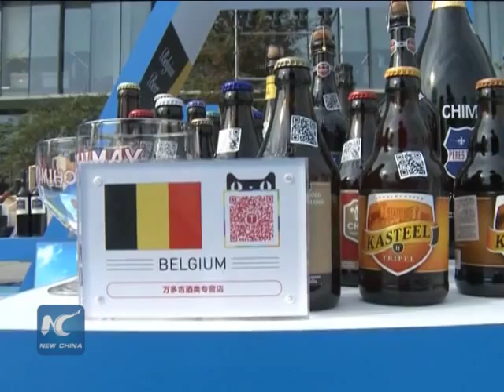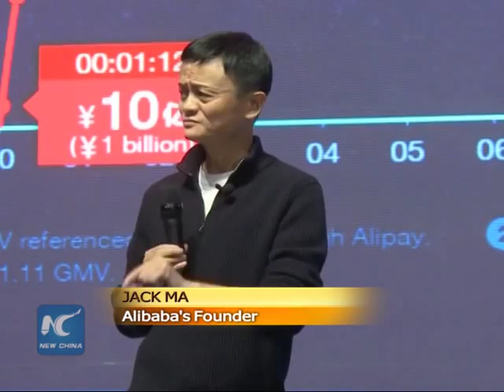Alibaba: Single's Day shopping spree stimulates demestic demand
Chinese online retailers have reported record-beating sales on this year's Single's Day shopping spree, as consumers scramble for discounts and deals on the world's largest online shopping event.

E-commerce giant Alibaba has broken its own sales record of 9.3 billion dollars during the day.